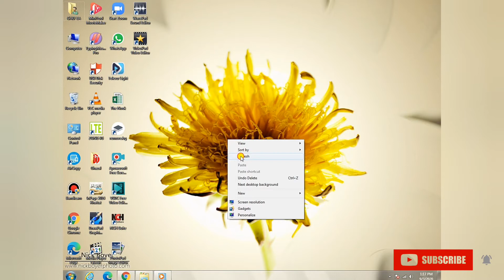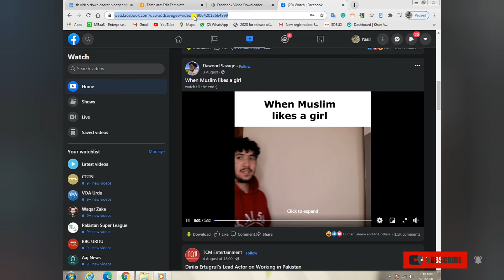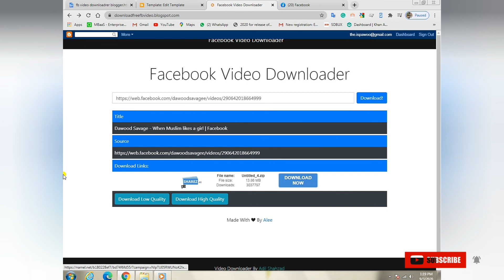How to Create a Facebook Video Downloading Website in Blogger? | Easy Way | IT - IspawooTech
How to Create a Facebook Video Downloading Website in Blogger? Follow this step easily.